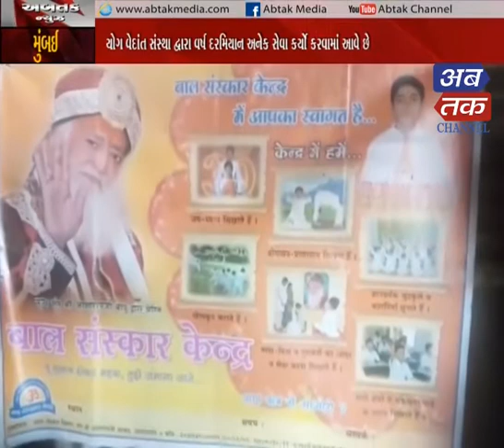Abtak News | 12-11-2020 | Abtak Media